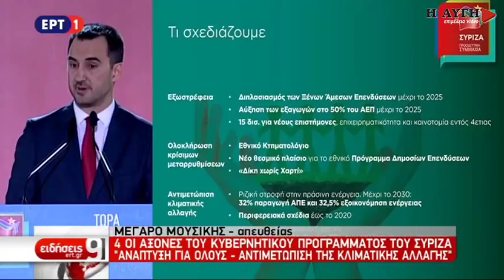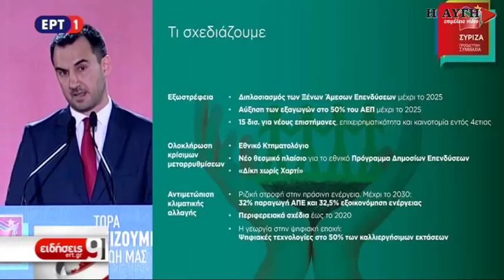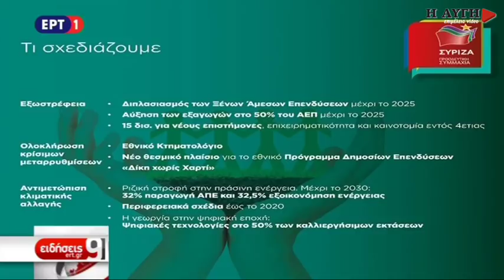Παρουσίαση του προγράμματος του ΣΥΡΙΖΑ από τον Αλέξη Χαρίτση